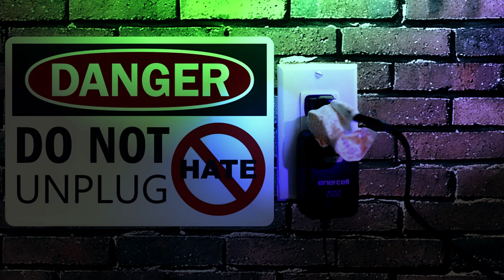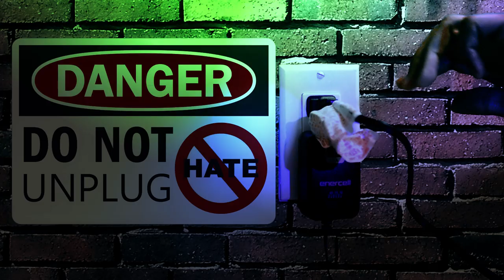Jazi - My Heart To Stay (Hell on earth remake)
Talk To The Mic Vol.2 Drops Dec 5th

@Jazihi  Instagram & Twitter